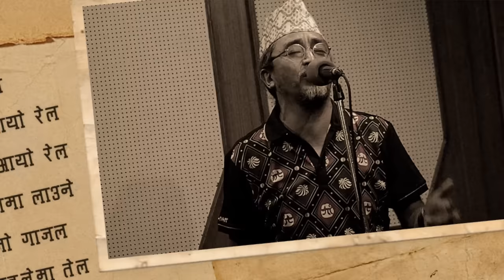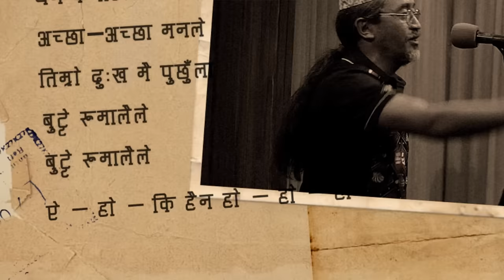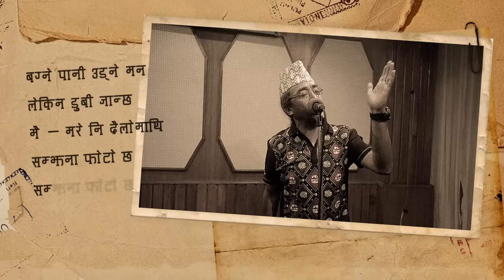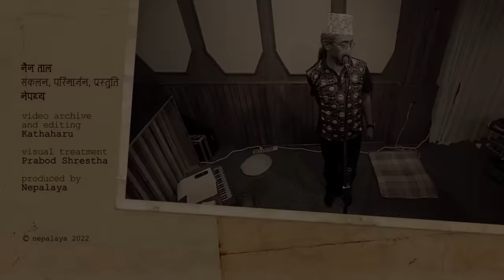Nepathya - Naina Taala (नैन ताल)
Naina Tala is a folk song based on a tune and lines developed by Gurkha soldiers, who served in India.
Amrit Gurung heard this from his village elders, who lived their retired life in the villages around Pokhara of Kaski District, Nepal.
The tune stayed with him until he decided to research further, improvise on the lyrics and record it as a song from Nepathya. During this process, he met numerous Gurkha retirees, their children, and villagers, who had heard this song from their elders.
This is a Nepathya rendition of a folk song that originated from the camps, barracks, and trenches of the Gurkhas.

यस गीतलाई नेपथ्यले आफ्नो दसौं एल्बम रेकर्ड गर्दाको क्रममा सन् २०१५ मै रेकर्ड गरिसकेको थियो । आफूसँग संकलनमा रहेको यो गीतलाई नेपथ्यका गायक एवं अगुवा अमृत गुरुङले थप अध्ययनसहित परिमार्जन गरेर तयार पारेका हुन् । यस क्रममा उनले थुप्रै भूतपूर्व गोर्खा, तिनका सन्तान र गाउँलेहरुसँग भेटेका थिए । यसरी तयार भएको यो गीत पहिलोपटक लण्डन सहरको ओ टु एकेडेमी ब्रिक्सटनमा सन् २०१५ मा प्रस्तुत गरिएको थियो । त्यो कन्सर्ट ताका गोर्खा परम्पराको इतिहासले दुई सय वर्ष टेकेको अवसर पनि जुरेको थियो । त्यसै संयोगमा नेपथ्यले सम्पूर्ण गोर्खा सैनिक परिवारलाई समर्पित गर्दै यो गीत प्रस्तुत गरेको थियो ।

नैन ताल
संकलन, परिमार्जन, प्रस्तुति: नेपथ्य

Lyrics:

नैन ताल
नैन ताल
घुमी आयो रेल
घुमी आयो रेल
आँखामा लाउने
कालो गाजल
बुलबुलेमा तेल
नैन ताल

लाहुर जाउँला
धन कमाउँला
अच्छा–अच्छा मनले
तिम्रो दुःख मै पुछुँला
बुट्टे रुमालैले
बुट्टे रुमालैले
ऐ – हो – कि हैन हो – हो – हो
हैन भत्रे – को ?

नैन ताल
नैन ताल
घुमी आयो रेल
घुमी आयो रेल
आँखामा लाउने
कालो गाजल
बुलबुलेमा तेल
नैन ताल

बग्ने पानी उड्ने मन
लेकिन डुबी जान्छ
मै – मरे नि दैलोमाथि
सम्झना फोटो छ
सम्झना फोटो छ
हैन भत्रे – को – हुन् ?

नैन ताल
नैन ताल
घुमी आयो रेल
घुमी आयो रेल
आँखामा लाउने
कालो गाजल
बुलबुलेमा तेल
नैन ताल

Naina taala
Naina taala
Ghumi aayo rela
Ghumi aayo rela
Aankhama laune
Kalo gajal
Bul-bulema tela
Naina tala

Lahur jaunla
Dhana kamaunla
Achchha–achchha manle
Timro duhkha mai puchhunla
Butte rumalaile
Butte rumalaile
Ai – ho – ki haina ho – ho – ho
Haina bhanne – ko ?

Naina taala
Naina taala
Ghumi aayo rela
Ghumi aayo rela
Aankhama laune
Kalo gajal
Bulabulema tela
Naina tala

Bagne paani udne mana
Lekina dubi janchha
Mai – mare ni dailo mathi
Samjhana photo chha
Samjhana photo chha
Haina bhanne – ko – hun ?

Naina taala
Naina taala
Ghumi aayo rela
Ghumi aayo rela
Aankhama laune
Kalo gajal
Bulabulema tela
Naina taala